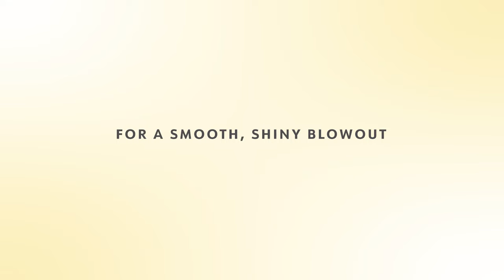The Shot Collection: Blow-Dryer Brushes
Wondering which blow-dryer brush is for you? Let's take a deeper look inside our Shot Collection!

The Half Shot Small Round Blow-Dryer Brush: its 1.5" small round barrel makes it perfect for bangs, layers & defined curls.

The Single Shot Round Blow-Dryer Brush: its 2.25" medium barrel makes it perfect for creating loose waves and adds body.

The Double Shot Oval Blow-Dryer Brush: its 2.4" large oval barrel makes it perfect for creating tons of volume for a fuller look.